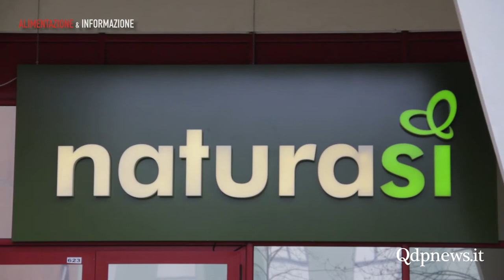Alimentazione & Informazione - Ecor NaturaSì: Quando il biologico parla all’ambiente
Alimentazione & Informazione / Ecor NaturaSì: Quando il biologico parla all'ambiente / Servizio a cura di Alberto Pezzella